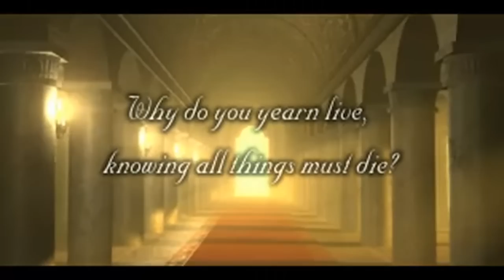"Final Fantasy VI - Terra(/Tina)'s Theme" for two flutes and Orchestra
Arrangement by EffeDiMarte
MIDI background by EffeDiMarte

ENG

Hi everyone! Sorry for the late, but January was terryfing for me: exams at the university, a lot of work for the conservatory, concerts... However, now I'm here again!
Let's talk about the video: I'm satisfied with this one... more or less. I mean, I worked really A LOT on the MIDI background because I wanted to do something more elaborate and more expressive as possible, but then I found difficulty to record the flute.
Anyway, hope you like my job even if it's not too good. I'm trying my best and I'll continue to do that!

ITA

Saaaalve! Sì, lo so, sono stato assente per quasi un mese da youtube. Il fatto è che c'ho avuto un sacco di impegni tra esami all'università (che alla fine non ho dato), roba al conservatorio (per cui sto continuando a studiare) e piccoli concerti. Spero possiate perdonarmi e ascoltiate questo nuovo arrangiamento. C'ho messo l'anima a preparare un sottofondo MIDI decente, però poi ho trovato un sacco di difficoltà nel registrare il flauto... e non so perchè! Cacchio, sono due note, eppure non sono riuscito a farle pulite come volevo, intonate al punto giusto e abbastanza espressive. Inoltre, quì si sente abbastanza che il suono dello strumento reale non è ben amalgamato con quello degli strumenti virtuali... ma vabbè! A parte tutte queste cose che mi fanno un po' storcere il naso, sono abbastanza soddisfatto.
Spero comunque che la registrazione sia di vostro gradimento, dato che c'ho lavorato tanto. Ora sto cercando veramente di migliorare i miei strumenti, comunque. Per i prossimi video ci dovrebbero essere delle novità! ;)
Ciao a tutti! Se volete darmi qualche consiglio scrivete nei commenti o contattatemi!